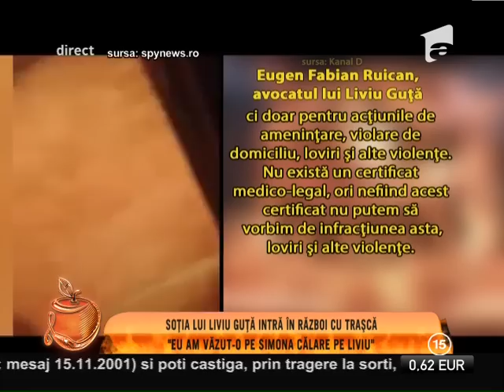Avocatul lui Liviu Guță: ”Simona Trașcă nu a depus plângere pentru tentativă de viol”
Avocatul lui Liviu Guță susține că Simona Trașcă nu a depus plângere la Poliție pentru tentativă de viol., Un Show Pacatos, Antena 1, 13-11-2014